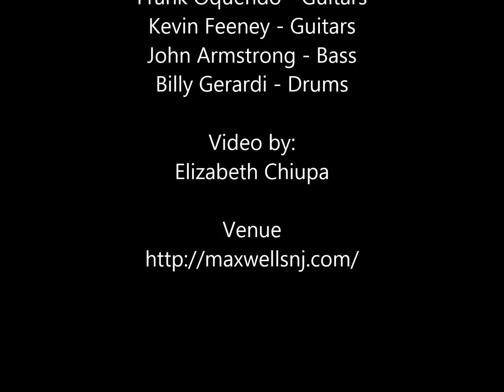Iron Fist - Ace of Spades (Live at Maxwell's)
Iron Fist (Motörhead Tribute) Performing Ace of Spades at Hoboken's Maxwell's August 11th 2017